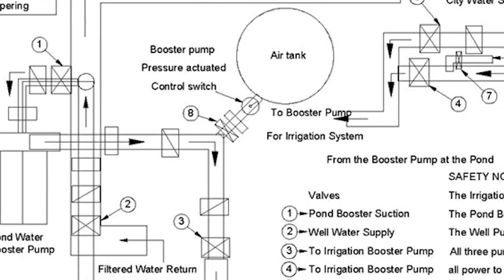Orange – Lesson 3: Stop Being Selfish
To the guy who plays music from his smartphone speakers on the train loud enough for the entire car to hear; To that friend who always monopolizes conversation to tell you how great they are; To the people who take up an entire overhead bin with their luggage on an air plane, we have a single message for you: It isn’t all about you!

Unfortunately these same types of behaviors are what we see in the communication world all the time: Selfishness. In this edition of Orange, Brian explains how being selfish is one of the most fundamental flaws people make when they communicate. They make it all about them rather than focusing on what matters most: their audience.